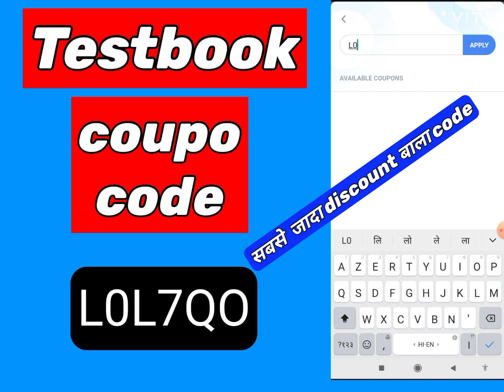Testbook Pass Pro Coupon Code|Testbook Coupon Code Today|Testbook Pass Pro Free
Testbook Coupon Code FREE|Testbook Pass Pro Coupon Code|Testbook Coupon Code|Testbook|Testbook Pass

Code L0L7QO-FO9RJD

जायेगी

your Questions🙋🙋🙋🙋